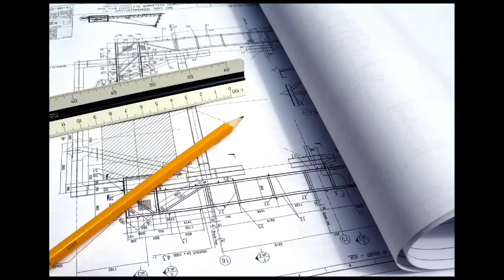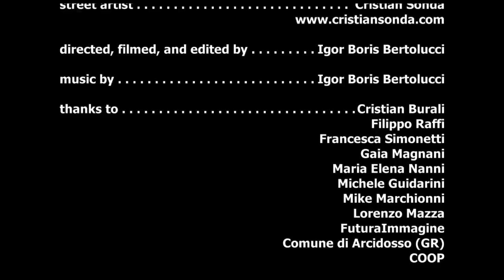Cristian Sonda Tele-visi-oni - Alterazioni Arte Urbana Arcidosso 2010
"Tele-visi-oni"
Alla ricerca di nuovi stimoli, nuove contaminazioni, Cristian Sonda è di nuovo in giro per l'Italia, tra la Lombardia e la Toscana. Arriva martedì 6 luglio ad Arcidosso, in provincia di Grosseto, per realizzare un murales in un parco pubblico. Un lavoro in quadricromia, di grandi dimensioni (70 metri di larghezza), che parte dallo sviluppo di un'idea di base. In un mondo fantastico ma neanche troppo, gli esseri umani vivono a stretto contatto con i televisori.
In una giornata qualsiasi, la gente si ritrova al parco a fare le cose di sempre. Un signore porta a spasso il suo cagnetto a testa di televisione, una mamma ha il suo neonato apparecchio nella carrozzina, dietro un cespuglio un uomo bacia la sua amante segreta, sintonizzandole i canali.
Ciascun personaggio è in un rapporto affettivo col proprio televisore: virtù, orgoglio, speranza, sapienza, amicizia, terrore, sono sentimenti che prendono forma in ogni scena, dando luogo ad un universo in cui la fantasia e l'immaginazione spesso collimano con la realtà.
A partire da una serie di bozzetti preparatori il lavoro si svilupperà in tre giornate di intenso live-painting, dove ampi margini sono lasciati all'improvvisazione. Proprio come un performer, Sonda lavora molto sulla gestualità e lascia che siano le linee, le sensazioni e le correnti del momento a definire l'approdo dei suoi lavori, che comunque partono sempre da un preciso studio figurativo.
Lungi dal voler rappresentare solo una feroce critica verso il mezzo televisivo, questo lavoro spinge ad una riflessione. Nell'odierno universo sono i mass media a proporre significati. L'uomo comune, lascia spesso che la sua vita, guidata dalle scorribande della macchina mediatica, trascorra in modo passivo lungo percorsi instradati di automatismo mentale. Ma già a vederla dall'esterno, come fa Sonda, la situazione è curiosa, grottesca, ironica... l'ideale per essere traslata e rappresentata visivamente, con l'aggiunta di un briciolo di fantasia, su un grande murales.
Lo sviluppo tecnologico odierno ha reso il mondo intimamente connesso, ha creato nuove possibilità di sviluppo democratico delle società umane. Ma se la guardiamo esclusivamente dal punto di vista dell'ormai 'vetusto' tubo catodico, ampie fasce della popolazione "si rincoglioniscono" davanti al televisore, ridivenendo animali stupidi e prevedibili, rettili persino.
In chiaro, via cavo o sul digitale, l'informazione vera passa col contagocce e l'uomo di oggi si è quasi fatto una ragione dell'eterna condizione di spettatore in cui vive. "Condannati" di fronte al piccolo schermo, schiere di vecchi, bambini ed adulti nullafacenti, abbandonano le strade, le piazze, gli sguardi, i saluti. La vita sociale nelle comunità cittadine si va sempre più rarefacendo, anche a causa della mancanza di spazi.
Ecco che per un attimo, basta visualizzare meglio la scena, risintonizzarsi. Tutti hanno l'illusione di vivere vicini, di toccarsi, attaccati alla certezza dei palinsesti. Ma all'esterno, a giro nei parchi, troppo spesso si vedono spettri degli uomini lasciati sulle poltrone dei salotti.
Articolo scritto da Lorenzo Mazza

Il video, realizzato da Igor Boris Bertolucci e dalla troupe di Studio Sumatra, documenta l'intervento di pittura murale di Cristian Sonda a Arcidosso nel luglio 2010.

Crediti
Street Artist - Cristian Sonda
Directed, filmed and edited by - Igor Boris Bertolucci
Thanks to - Cristian Burali, Filippo Raffi, Francesca Simonetti, Gaia Magnani, Maria Elena Nanni, Michele Guidarini, Mike Marchionni, Lorenzo Mazza, FuturaImmagine, Comune di Arcidosso (GR), COOP

per vedere la foto in alta risoluzione e la geolocation dell'opera.